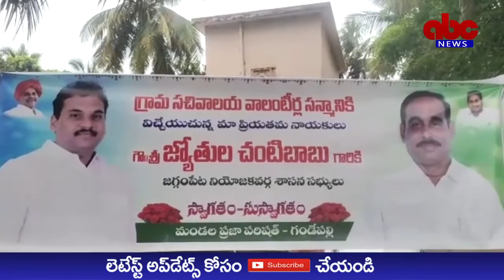ABC NEWS TELUGU//వాలంటీర్లను ప్రోత్సహించేందుకు సన్మాన కార్యక్రమాలు:జగ్గంపేట ఎమ్మెల్యే.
యాంకర్: వాలంటీర్లను ప్రోత్సహించేందుకు సన్మాన కార్యక్రమాలు నిర్వహిస్తున్నట్లు జగ్గంపేట ఎమ్మెల్యే జ్యోతుల చంటిబాబు అన్నారు.

వాయిస్: జగ్గంపేట నియోజకవర్గం గండేపల్లి మండలంలో వాలంటీర్లకు వందనం కార్యక్రమాన్ని నిర్వహించారు. ఈ సందర్భంగా ఆయన మాట్లాడుతూ సీఎం జగన్ వాలంటీర్లు సన్మానించే కార్యక్రమాన్ని ప్రారంభించారన్నారు. ప్రభుత్వం ఏర్పడి నాలుగు ఏళ్ళు అవుతుందని, వారి సేవలను గుర్తించి సన్మానించడం జరుగుతుందన్నారు. ఈ కార్యక్రమంలో వైసిపి నాయకులు కార్యకర్తలు అధికారులు వారంటీలు సచివాలయం సిబ్బంది అలాగే ప్రభుత్వం సిబ్బంది గ్రామ సర్పంచులు తదితరులు పాల్గొన్నారు